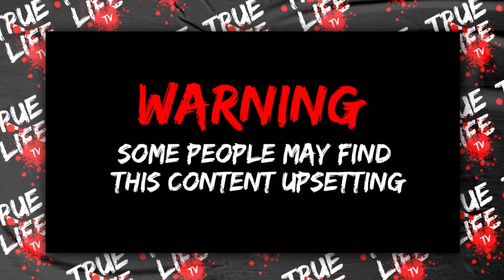Serial Abuser Kills Girlfriend in Frenzied 'Roid Rage' | RIP Khloemae Loy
This video will explore a case of a serial abuser who went to far and ultimately killed an innocent girl.